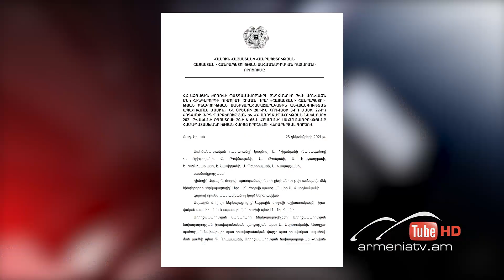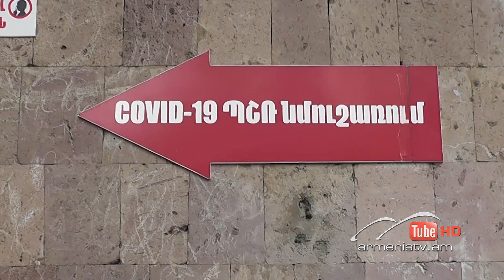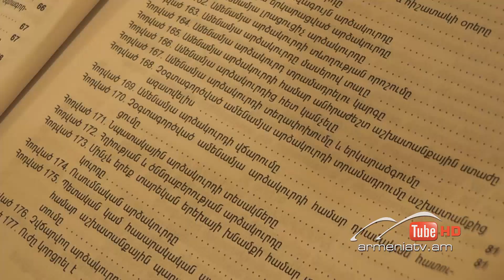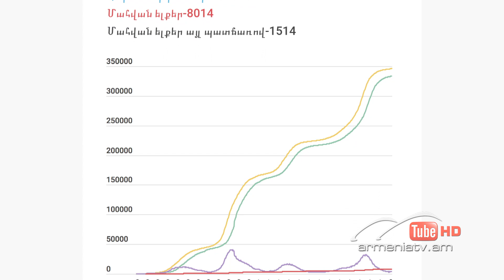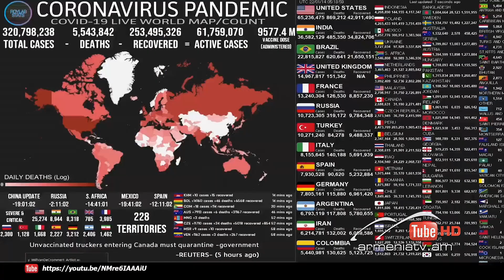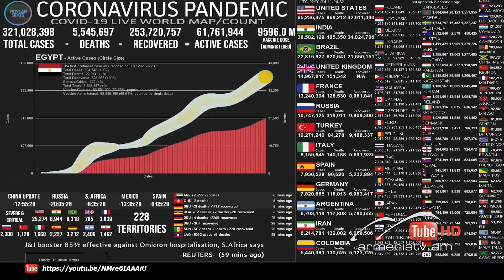Սուր անկյուն 16.01.2022 - Սոնա Դանիելյան «Փնտրվում է բարեկամ»